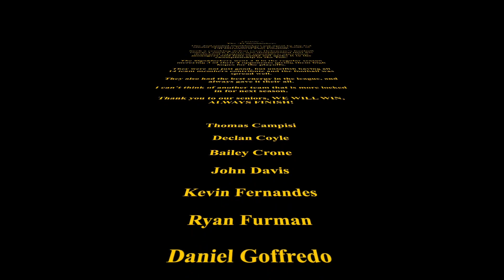Ryan Furman's Flag Football Highlights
Ryan Furman and his team, the CAA Sign Blockers, face the Monstarz in the flag football playoffs at the University of Delaware!